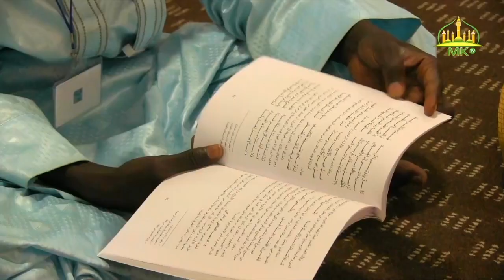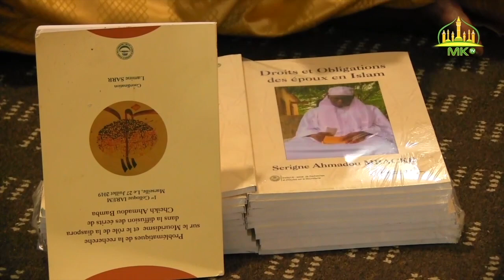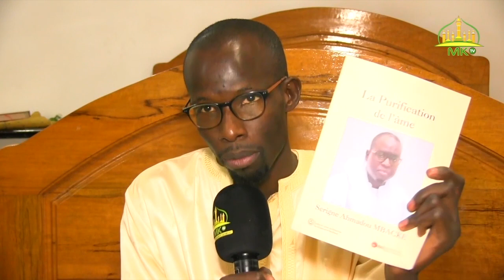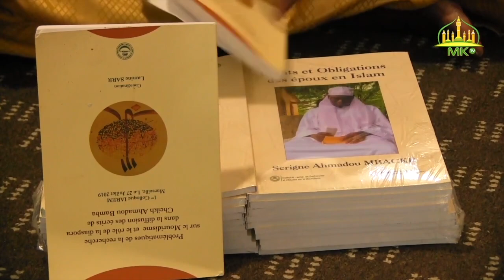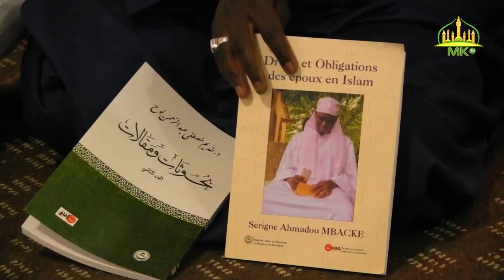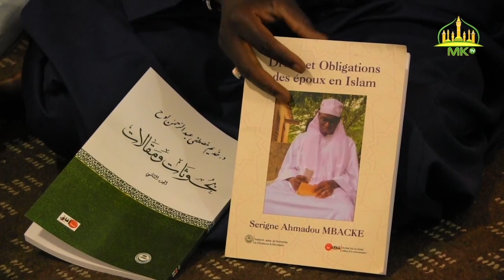Résentation de IAREM á l'ocation de la publication des nouvelles éditions